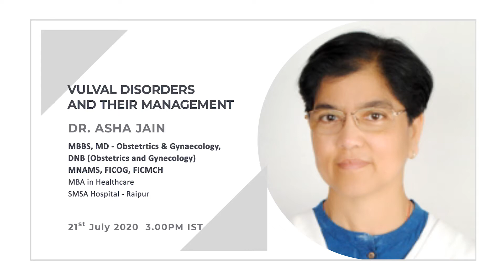Vulval Disorders and Their Management - Dr. Asha Jain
Speaker: Dr. Asha Jain, MBBS, MD-Obstetrics & Gynaecology, DNB(Obstetrics and Gynaecology),
MNAMS, FICOG, FICMCH, MBA in Healthcare, SMSA Hospital - Raipur.

And join DocMode for more eLearning content for medical professionals DocMode is a Global Platform for Outcome-based Learning in Healthcare.